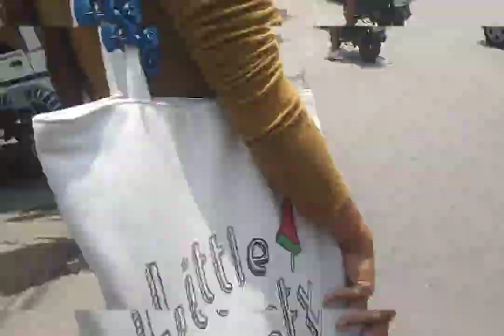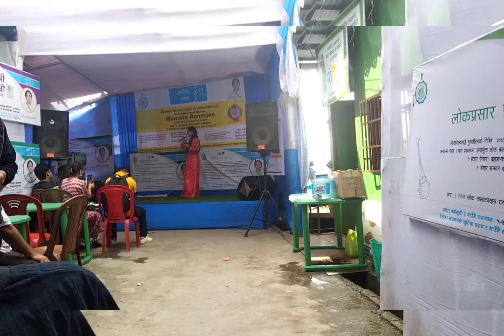my college day(kalimpong college)